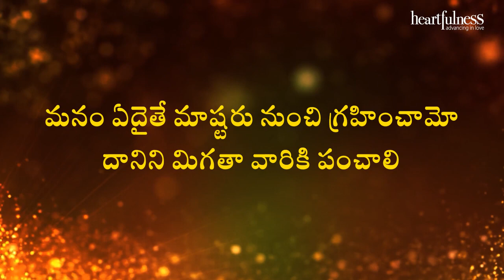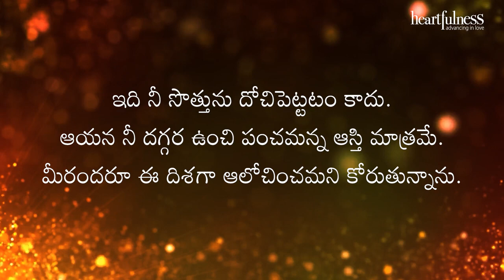అంతర్వాణి |మనం ఏదైతే మాష్టరు నుంచి గ్రహించామో దానిని మిగతా వారికి పంచాలి | heartfulness | 03-05-2023